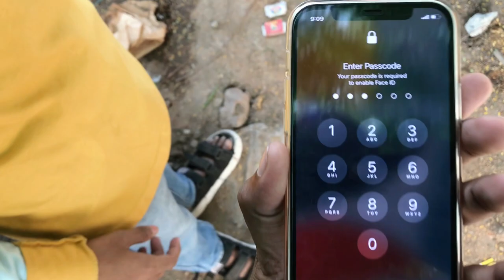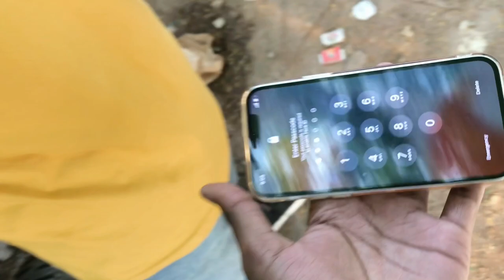Chor Bazaar Delhi | IPhone, Dslr, gopro , AirPods, watch, Jama Masjid Market || AkkiSinghVlog 😱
Chorbazar, Delhi chor bazaar chorbazaar Delhi chor bazaar Chandni Chowk Jama Masjid chor bazar chor bazaar dilli Sunday market Delhi bike market chor bazaar laptops phones cameras drone mobile iPhone phone11 iphone12 iphone13 chorbazaar
Chor bazar m i phone
I phone kha milenge
Saste i phones
I phone vale bande kha milenge
Jama masjid ka chor bazar

Chor bazar Antinoakki
Chor bazar antinoakki
delhi chor bazaar
delhi chor bazaar mobile iphone
delhi chor bazaar dslr
दिल्ली चोर बाजार
chor bazar delhi exposed iphone dslr in just ₹100,
chor bazaar delhi iphone exposed,
delhi chor bazaar mobile iphone exposed,
delhi chor bazaar mobile iphone jama masjid